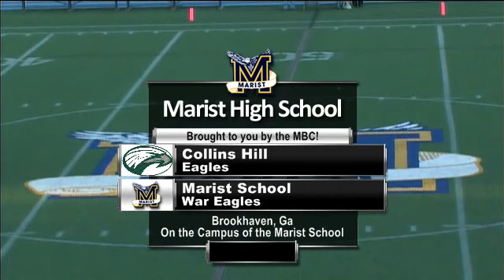Boys Lacrosse- Collins Hill vs Marist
Tune in Tuesday, February 19, at  6:30 PM EST to see Collins Hill High School vs. Marist School Lacrosse   Boys LIVE at Marist School, Atlanta, Georgia.

The Collins Hills Eagles take on the Marist War Eagles in Boy's Lacross on the campus of Marist School

Participants
Collins Hill High School, Marist School

Produced By Marist